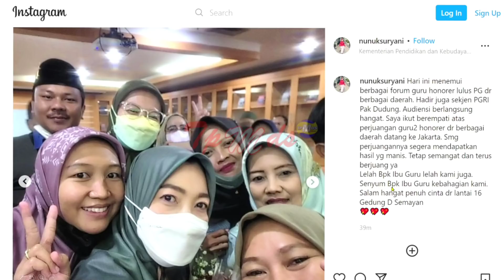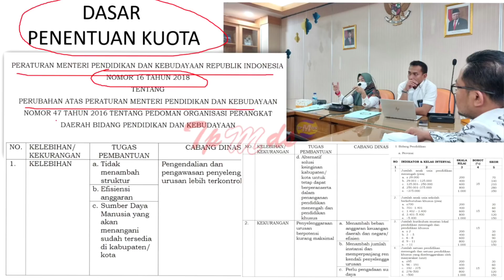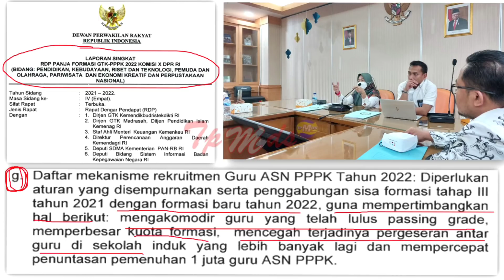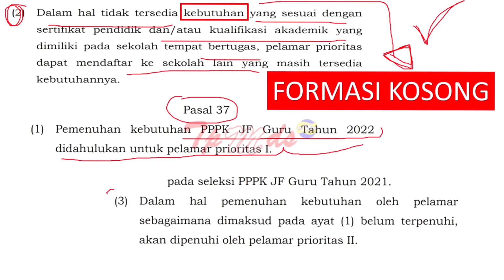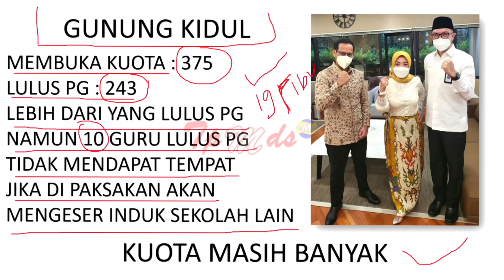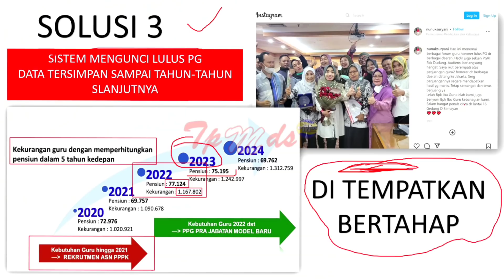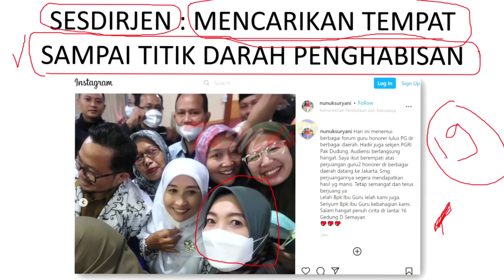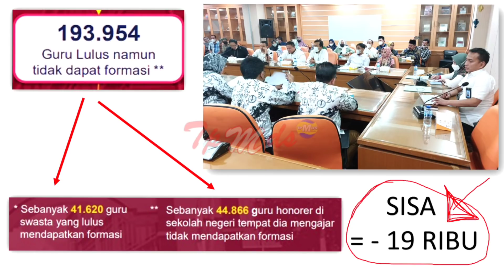Terbaru !!! Hasil Audensi Bersama Kemendikbud Untuk Semua Guru Prioritas Dan Umum PPPK 2022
SOAL- SOAL CPNS BURUAN CEK !!!

pppk,
pppk tahap 3,
pppk adalah,
pppk 2022,
pppk guru,
pppk artinya,
pppk adalah singkatan dari,
pppk apa,
pppk asn,
pppk adalah kependekan dari
pppk artinya apa
pppk apakah dapat pensiun
apa pppk
apa pppk guru
apa pppk dapat pensiun
apa pppk asn
apa pppk non guru
apa pppk bisa jadi pns
apa ppkm
apa itu pppk asn
pppk bidan
pppk bkkbn
pppk berapa tahun
afirmasi b pppk adalah
afirmasi b pppk
pppk cpns
pppk cilacap
pppk cirebon
pppk cpns adalah
pppk ciamis
pppk casn
pppk cimahi
pppk cirebon 2022
pppk dosen
pppk dokter
pppk dki jakarta
pppk dapat tpp
pppk damkar
pppk daftar
pppk d
afirmasi pppk
pppk esdm
pppk elsa
pppk empat lawang
pppk egov
pppk ekonomi
pppk expo
pppk eks k2
ebook pppk
e formasi pppk
e formasi pppk kemenag
e learning pppk
e-licensing pppk
pppk fungsional
pppk formasi umum
pppk formasi
pppk farmasi
pppk fungsional 2022
pppk formasi sma
pppk gaji
pppk honorer
pppk hari ini
pppk hanya untuk guru
pppk honorer k2
pppk harus honorer
pppk harus sarjana
pppk hukum
pppk honorer 2022
pppk itu apa
pppk ijazah sma
pppk info terbaru
pppk instansi pemerintah
pppk ijazah sma 2022
pppk instansi
pppk info
pppk ikut cpns
pppk jawa barat
pppk jatim
pppk jateng
pppk jadi pns
pppk jalur umum
pppk jabatan fungsional
pppk jember
pppk jakarta
pppk kemdikbud
pppk kemenag
pppk kesehatan 2022
pppk kepanjangan dari
pppk kemenkes 2022
pppk kemenag 2022 lewat simpatika
pppk kesehatan
sk pppk tahap 1
sk pppk
sk pppk tahap 2 kapan keluar
sk pppk guru tahap 2
sk pppk non guru
sk pppk pdf
pppk login
pppk lulusan sma 2022
pppk lampung
pppk lampung tengah
pppk lowongan
pppk lampung timur
pppk lulusan smk 2022
pppk luwu timur
pppk l
p1/l pppk
pppk mahkamah agung
pppk mahkamah agung 2022
pppk
apa saja pppk non guru
formasi apa saja pppk 2022
tes apa saja pppk
pppk non pendidikan apa saja
pemberkasan pppk apa saja yang harus disiapkan
tunjangan pppk apa saja
pppk dapat tunjangan apa saja
instansi pppk apa saja
tes pppk non guru apa saja
apa pppk itu
apa pppk guru
apa pppk asn
apa pppk guru itu
apa ppkm
apakah pppk bisa jadi pns
apakah pppk bisa naik golongan
apakah pppk bisa sertifikasi
apakah pppk hanya untuk guru
apakah pppk bisa jadi kepala sekolah
apakah pppk dapat tpp
apakah pppk ada prajabatan
apakah pppk dapat tunjangan kinerja
apakah pppk bisa mutasi
apakah pppk 2021 dapat thr dan gaji 13
bagaimana pppk tahap 3
bagaimana pppk tahap 2
bagaimana cara mendaftar pppk
bagaimana nasib honorer yang tidak lulus pppk
bagaimana cara daftar pppk tahun 2021
bagaimana nasib guru honorer yang tidak lulus pppk
bagaimana sistem pppk guru
bagaimana cara melakukan pppk air yang baik
bagaimana cara memilih formasi pppk tahap 2
berapa lama pppk di kontrak
berapa lama kontrak pppk
berapa lama masa kerja pppk
berapa lama waktu pemberkasan pppk
berapa lama sk pppk keluar
berapa lama waktu kontrak pppk
berapa lama nip pppk keluar
berapa lama pemberkasan pppk
berapa lama nip pppk keluar setelah pemberkasan
umur berapa pppk pensiun
berapa gaji pppk
kontrak pppk berapa tahun
berapa passing grade pppk 2021
berapa poin guru sertifikasi dan honorer puluhan tahun pppk
gaji pppk guru s1 golongan berapa
berapa gaji pppk s1 tahun 2021
berapa gaji pppk guru s1
berapa besaran gaji pppk